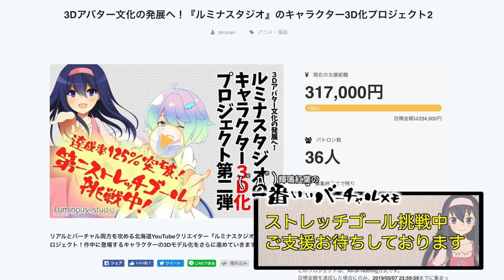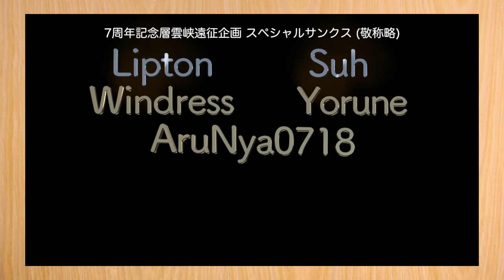VTuberの諸君、マネタイズしてる？CAMPFIREの新サービス『polca Life』スタート！【VT_030】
( ﾟдﾟ)polca、クリエイター諸氏の皆様ぜひ覚えておいてください。
なお、輝鳴紅葉本人のpolcaプロフィールはこちらです。

●2019年の新しいクラウドファンディング・ストレッチゴールチャレンジ中！アンジェリカを3Dモデル化します！

　Breakthrough_ace.輝鳴
●キャラクターデザイン・キービジュアル：
　そらのん
●ルミ・ミレーニア オリジナルキャラクターデザイン：
　なか